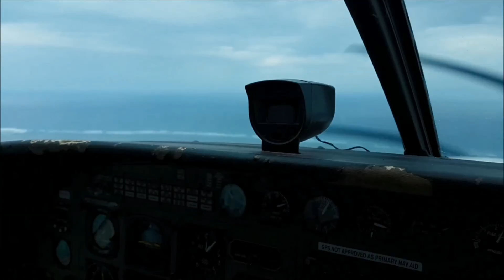Airborne Medjumbe Island 2013